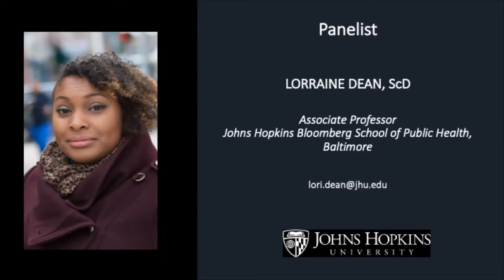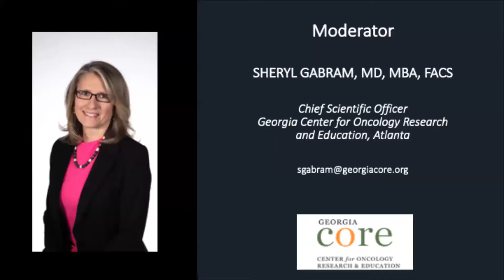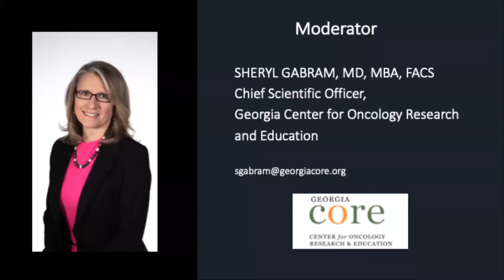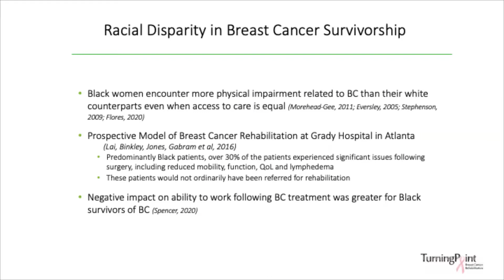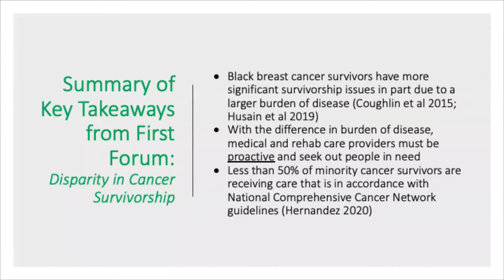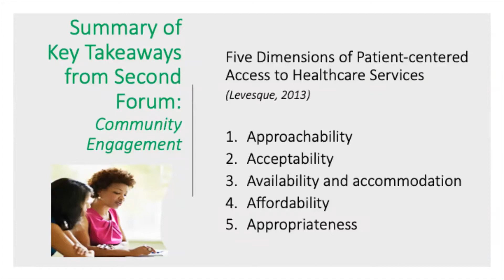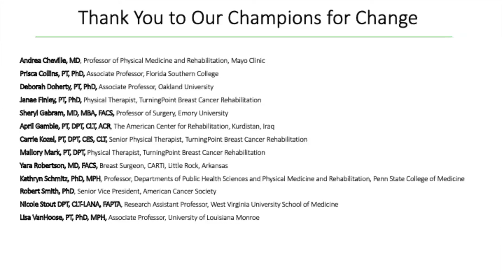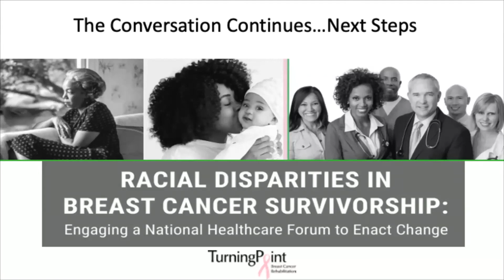Racial Disparities in Breast Cancer Survivorship Part III: National Strategies for Change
THIRD IN A LIVE WEBINAR SERIES - NATIONAL STRATEGIES FOR CHANGE:
There is critical disparity in breast cancer outcomes and survivorship in Black women. Significant short and long-term physical and emotional consequences of breast cancer reduce quality of life for all breast cancer survivors. Black women experience greater incidence of these adverse treatment effects. Research is clear that rehabilitation and exercise significantly reduce these issues, increase quality of life and decrease breast cancer recurrence – but very few patients receive this care. The lack of access to specialized breast cancer rehabilitation is magnified in minority patients, resulting in even greater health inequity. This forum brings together experts in the field to open a conversation and propose solutions on this important topic. This forum will be of particular interest for Physicians, surgeons, rehabilitation professionals and other providers working in the oncology field. Stakeholders in health equity and breast cancer survivorship.

Moderator:
SHERYL G. A. GABRAM, MD, MBA, FACS
Chief Scientific Officer, Georgia Center for Oncology Research and Education (CORE)

Panelists:
LORRAINE T. DEAN, SCD
Associate Professor at Johns Hopkins Bloomberg School of Public Health
DAWNOVISE FOWLER, PHD, LMSW
Lead Behavioral Scientist at Centers for Disease Control and Prevention
NICOLE STOUT, DPT, CLT-LANA, FAPTA
Research Assistant Professor at West Virginia University Cancer Institute